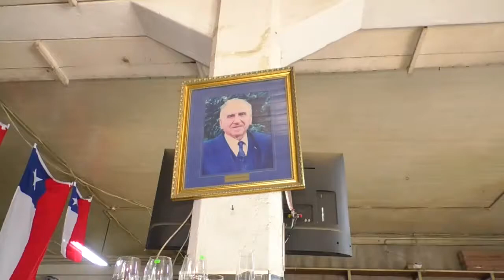100 años de historia